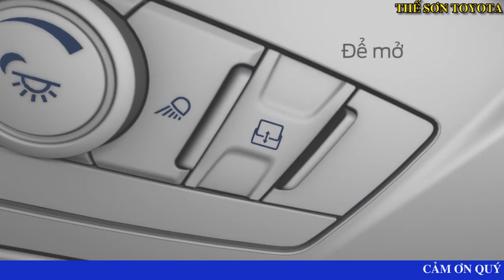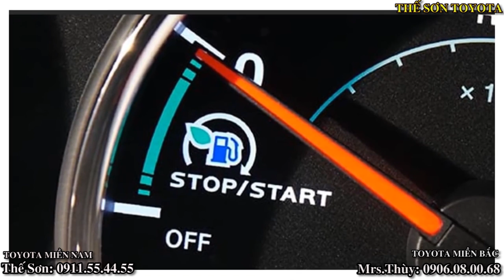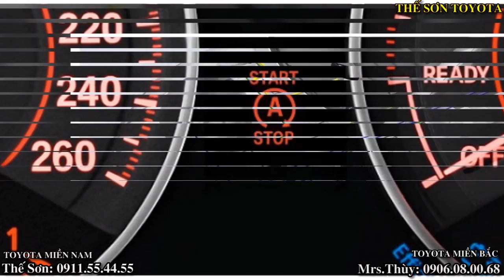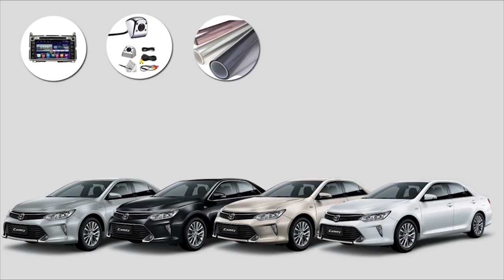Những Option Ôtô Bị Lãng Phí Ở Việt Nam ! Khi Cân Nhắc Mua Xe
NHỮNG TRANG BỊ TRÊN Ô TÔ NGƯỜI VIỆT ÍT SỬ DỤNG. Option Ôtô việt nam
Những trang bị trên ôtô người Việt ít sử dụng

Với điều kiện thời tiết nhiệt đới và đặc thù giao thông tại Việt Nam, có một vài trang bị tỏ ra không mấy hữu dụng dù được nhà sản xuất thêm vào danh sách tiện nghi như điểm nhấn đáng chú ý. Đó là cửa sổ trời, thanh baga nóc và chức năng bật tắt động cơ tự động.

Cửa sổ trời, hay nóc xe làm từ kính, được thiết kế với mục đích cho phép các dòng xe mui kín có thể nhận được thêm ánh sáng hoặc không khí tự nhiên khi di chuyển. Các nhà sản xuất thường nói rằng trang bị này sẽ tăng thêm tiện ích và sự thoải mái cho người dùng.

Cửa sổ trời trước đây vốn chỉ xuất hiện trên các dòng xe hạng sang đòi hỏi tính tiện nghi cao. Ngày nay, trang bị này ngày càng phổ biến ở xe phổ thông và được xem là một tính năng để thu hút khách hàng, tăng tính cạnh tranh với các đối thủ. Chẳng hạn, phiên bản Hyundai Accent cao cấp giá hơn 500 triệu cũng đã có cửa sổ trời.
Tuy vậy, cửa sổ trời chỉ thực sự phát huy tác dụng ở những nơi có tiết trời mát mẻ và không khí trong lành. Trong khi đó, hầu hết ôtô tại Việt Nam được sử dụng trong điều kiện khí hậu nhiệt đới nắng nóng cũng như môi trường nhiều khói bụi khiến cửa sổ trời bộc lộ nhiều hạn chế.

Trước hết, xe có trang bị cửa sổ trời cách nhiệt kém hơn xe mui kín. Khi dừng, đỗ hoặc chạy dưới trời nắng gắt, cửa sổ trời sẽ khiến nội thất nhận nhiều nhiệt lượng bởi vật liệu kính không cản ánh sáng và nhiệt độ tốt.

Từ đó, cabin sẽ nóng bức hơn thông thường, kém thoải mái người dùng cần mở điều hòa phải to hơn để duy trì nhiệt độ bên trong xe ở mức thoải mái. Nhiều người dùng sau khi mua xe đã phải dán thêm phim cách nhiệt hoặc lắp thêm các tấm cách nhiệt cho cửa sổ trời để giảm nhiệt cho xe vào mùa nắng nóng.

Ngay cả khi tiết trời mát mẻ và dễ chịu, cũng ít khi cửa sổ trời được các chủ xe tại Việt Nam dùng đến. Nếu vừa mở cửa sổ trời vừa chạy sẽ khiến cabin bị gió lùa gây ù và ồn, cộng thêm cát bụi cuốn vào làm bẩn nội thất.

Ngoài ra, tiếp xúc trực tiếp với nắng và nhiệt độ cao lâu ngày sẽ khiến cho các gioăng cao su cửa sổ trời bị lão hóa, chai cứng và không còn khít, kín như ban đầu. Nếu người dùng không chú ý chăm sóc, thay thế chi tiết gioăng cao su này có thể khiến cabin bị lọt cát bụi, hay thậm chí là thấm nước mưa gây hư hại nội thất.

Nhìn chung, cửa sổ trời thường chì được sử dụng khi lái xe vào buổi tối ở những đoạn đường vắng xe, hoặc chạy xe với tốc độ chậm trên đèo, dọc bờ biển khi trời không nắng gắt.

Thanh giá nóc
Trang bị này tuy có ích nhưng còn tồn tại một vài hạn chế nhất định nên không nhiều chủ xe mặn mà sử dụng. Thùng chở đồ hoặc hành lý chất trên nóc không chỉ khiến xe nặng hơn đáng kể mà còn tạo thêm lực cản gió, từ đó khiến xe vận hành tốn nhiên liệu hơn thông thường.

Khoa Phạm, một người chơi bộ môn chèo ván đứng ở TP.HCM chia sẻ: “Tôi thường xuyên đi dã ngoại, cần mang theo nhiều hành trang thì baga phụ lắp thêm trên nóc rất cần thiết. Tuy nhiên đồ nặng để trên nóc ảnh hưởng đến cảm giác lái của xe, nhất là lúc vào cua cảm giác xe thân lắc ngang nhiều hơn vì trọng tâm bị thay đổi khi không chở đồ”.

Bên cạnh tác dụng phụ là giúp xe trông đẹp hơn, giá nóc là chi tiết để chủ xe có thể lắp thêm phụ kiện thùng hoặc khay chở đồ phía trên nóc xe. Nhờ đó, người dùng có mang theo những vật dụng cồng kềnh, vật dụng dã ngoại hoặc chở đồ đạc, hành lý khi xe đi đủ người, cốp xe hạn chế.
Ngoài ra, việc để đồ đạc và hàng hóa trên nóc xe cần được thực hiện kỹ càng để tránh trường hợp rơi rớt lúc xe đang chạy, gây nguy hiểm cho các phương tiện khác đi trên đường.

Bật tắt động cơ tự động

Để tối ưu khả năng tiết kiệm nhiên liệu và giảm ô nhiễm, các nhà sản xuất đã trang bị cho xe hơi chức năng bật tắt động cơ tự động. Nguyên lý hoạt động cơ bản là khi người lái đạp phanh và dừng xe, động cơ sẽ tắt và tự khởi động lại khi bàn đạp phanh được nhả.

Tùy theo hãng xe mà tên gọi của chức năng này sẽ khác nhau. Mercedes-Benz gọi là Eco Start/Stop, BMW gọi là Auto Start Stop trong khi Audi gọi đây là Automatic Start/Stop.
Đối với điều kiện giao thông đô thị ở Việt Nam, chức năng bật tắt động cơ tự động ít được người lái sử dụng. Lý do chính được các chủ xe đưa ra là đường phố đông đúc và tắc nghẽn khiến xe phải dừng liên tục, động cơ được tắt và đề nổ nhiều lần không cần thiết về lâu dài sẽ giảm độ bền của ắc-quy và cụm mô-tơ khởi động. Cùng với đó, khi được dừng hoạt động thì điều hòa được thiết lập tắt hoặc giảm công suất tùy theo các dòng xe khác nhau.

Ở các dòng xe mới hiện nay, hầu hết dòng xe có chức năng bật tắt động cơ tự động ngày nay đều được nhà sản xuất trang bị kèm nút tắt để người lái chủ động dùng hoặc không dùng chức năng này tùy theo điều kiện di chuyển.